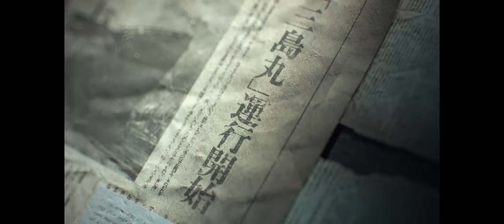Tekken 8 Story Mode pt1